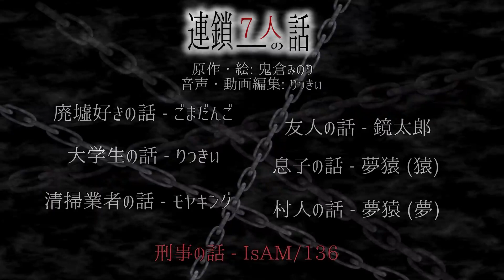【怪談】連鎖-刑事の話-【オムニバスホラーサスペンス】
（敬称略）
原作・作画
　鬼倉みのり

効果・編集
　りっきぃ

１人目の話
　廃墟好きの話　ごまだんご
２人目の話
　友人の話　鏡太郎
３人目の話
　大学生の話　りっきぃ
４人目の話
　息子の話　夢猿（猿）
５人目の話
　清掃業者の話　モヤキング
６人目の話
　村人の話　夢猿（夢）
７人目の話
　刑事の話　IsAM/136